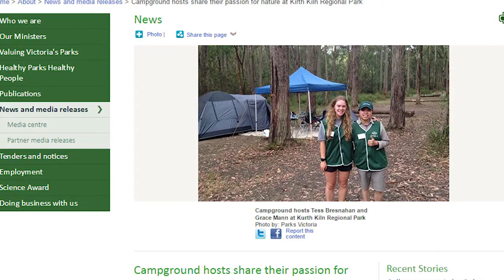Grace Man - Me in a Minute